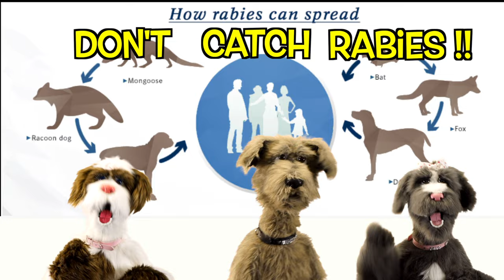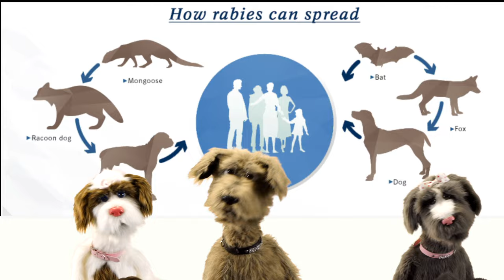VANILLA ICE - ICE ICE BABY (DON'T CATCH RABIES)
The Underdogs Show features 8 ex-members from Sniff Team Six and Sniff Team Nine, two Australian Border Force units, They lost their jobs at Brisbane Airport due to Covid and are now trying to become Petfluencers.